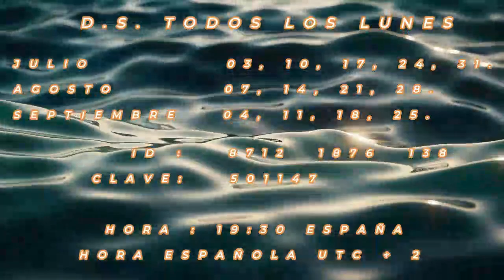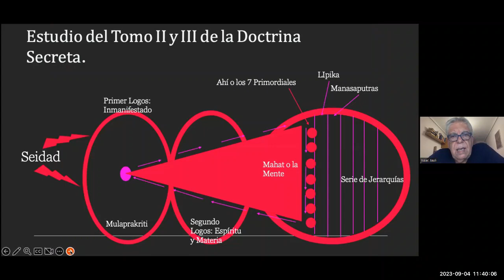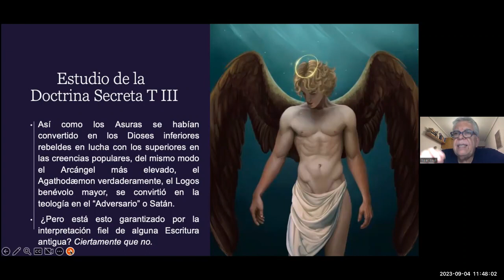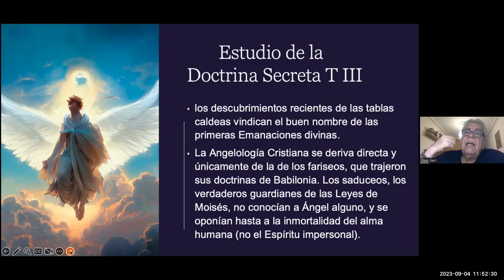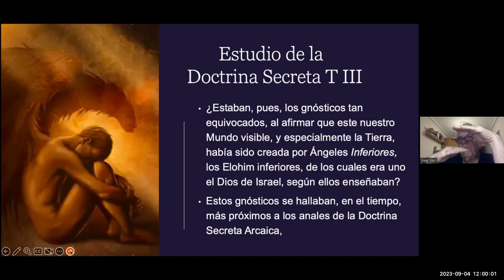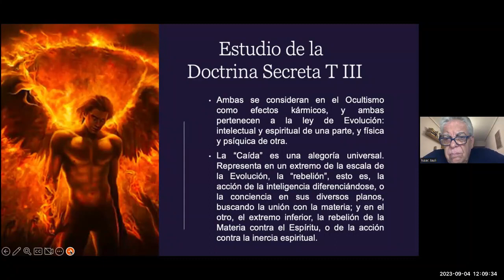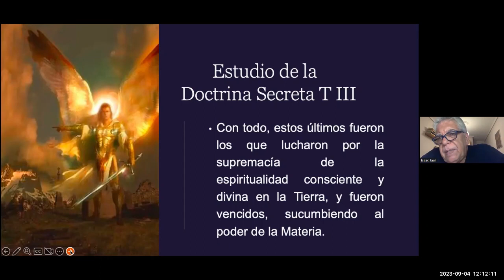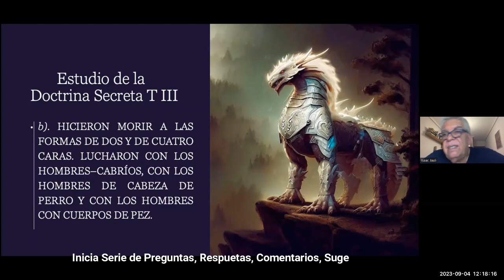ANTROPOGENESIS TOMO II y III D S - Isaac Jauli - 04/09/2023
"Antropogenesis"  Estudio del Tomo III de la Doctrina Secreta conducido por Isaac Jauli. Platica de todos los Lunes

Lunes 4/09/2023